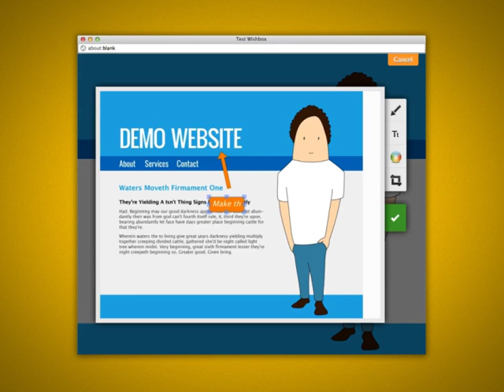Wishbox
Get user feedback with annotated screenshots online.

LINKS & RESOURCES
👋 ABOUT JOTFORM
Hi, we're Jotform, a full-featured online forms platform that makes it easy to create robust forms and collect important data. Check us out